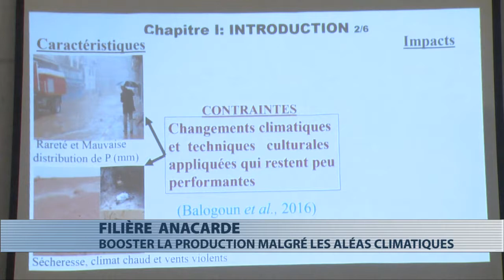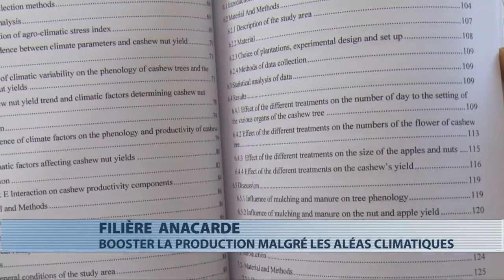Education : Daouda Orou Bello, nouveau docteur à l'UAC